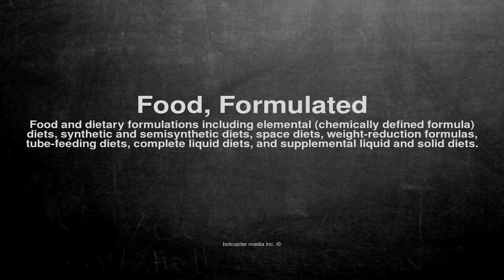Medical vocabulary: What does Food, Formulated mean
What does Food, Formulated mean in English?